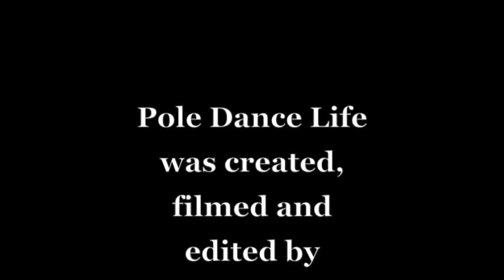2013 Pacific Pole Championships - Pole Dance Life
Behind the scenes, on the weekend of March 15th and 16th, United Pole Artists brings you another Pole Dance Life on what it's like for competitors just before they hit the stage.  This event was the 2013 Pacific Pole Championships in Los Angeles, California.

Interviewees include Jordan Waikem, Adrienne Strauss and Diana Renee.  Special Thanks to Amy Guion and Bayleigh Pettigrew, founders of the Pole Sport Organization.